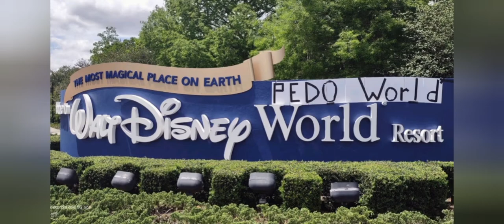What we Capture at the Disney world Protest 4/16/22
if you would like a personal shout out and your name in the star it's $10 and up. also, anything $10 and below. we will put your name in a message on our stars and stripes on the trailer so please help our channel